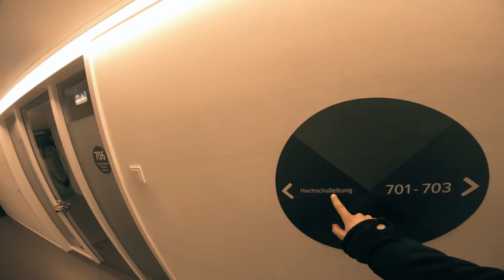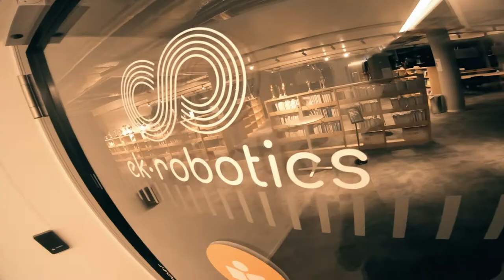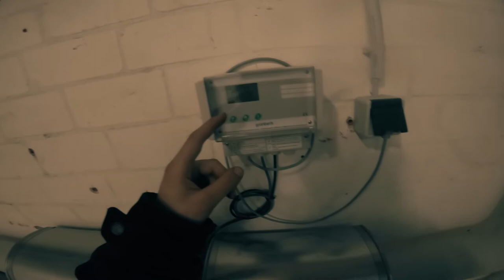Sneaking into Office Building via Roof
Let's climb that scaffolding, walk through dark shabby rooms all the way up to the roof, hop that gap to the adjacent building, and have some fun exploring. During the adventure we will fix a toilet and go on a hunt for cookies.